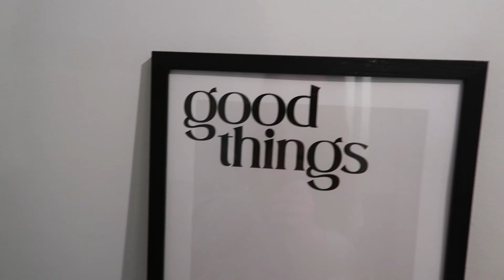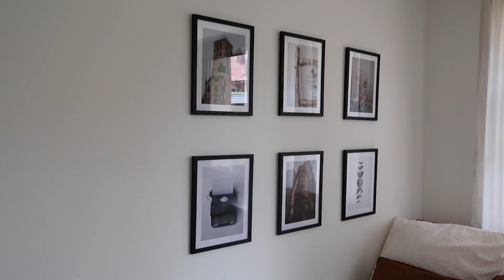Vero's Roomtour 🏠 | Fränzl & Vero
Hello zusammen,
heute ist es endlich so weit und ich zeige euch meine neue Wohnung! Auch wenn immer noch nicht alles 100% final ist (ich meine, wann ist eine Wohnung jemals "fertig") freue ich mich, euch den aktuellen Stand zu zeigen. :)

Euren kreativen Weirdos
Fränzl & Vero